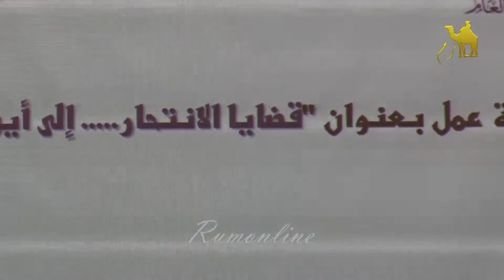ورشة عمل بعنوان قضايا الانتحارالى اين